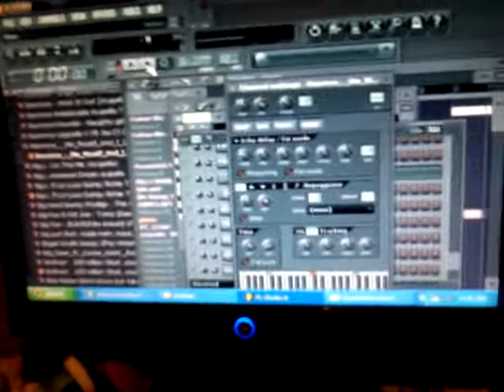Milli Vanilli Beats blog 3 Beyonce remix